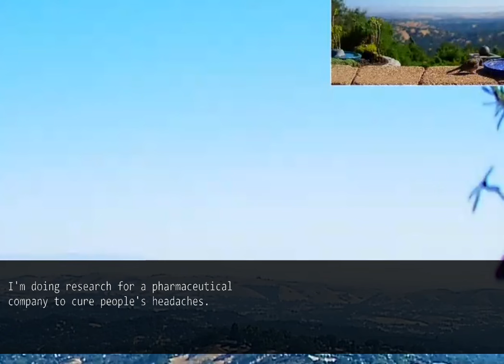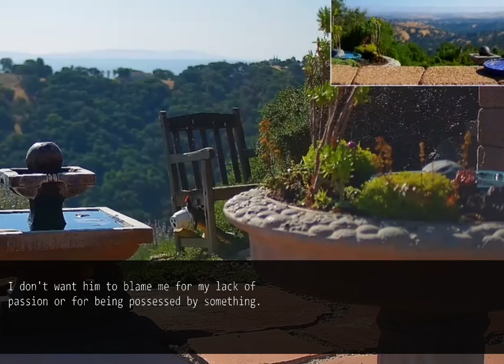My husband asks for a divorce accusing me of infertility and having another woman pregnant.